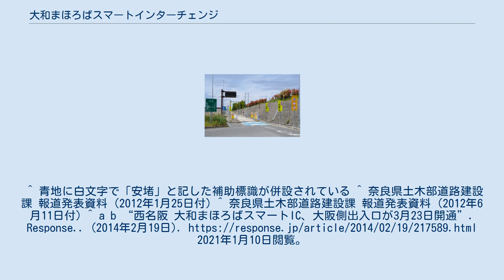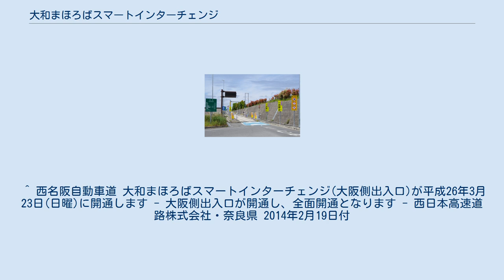大和まほろばスマートインターチェンジ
大和まほろばスマートインターチェンジ（やまとまほろばスマートインターチェンジ）は、奈良県大和郡山市・生駒郡安堵町の市町境付近にある西名阪自動車道にある本線直結型のスマートインターチェンジである。
建設時の仮称は「安堵郡山西スマートインターチェンジ」であった。
 2009年6月30日、国土交通大臣（当時）の金子一義が建設を認可。
総事業費は約32億4,000万円で、この内 奈良県の負担は約11億円である。
近畿2府4県（大阪・兵庫・京都・滋賀・奈良・和歌山）および西名阪自動車道では初めてのスマートインターチェンジである。
 名古屋（天理）方面出入口については、郡山下ツ道JCT、郡山ICまたは天理TBで料金所を利用する（天理 - 香芝の均一料金）ことから、スマートインターチェンジでありながらETCゲートは設置されておらず（フリーフローアンテナは設置されている）、車載器を搭載していない車輌も通行可能。
 一方、大阪（松原）方面出入口には法隆寺IC、香芝ICおよび香芝IC以西では料金所を利用しない（天理 - 香芝の均一料金）ため、ETCゲートが設置されている。
^ 青地に白文字で「安堵」と記した補助標識が併設されている ^ 奈良県土木部道路建設課 報道発表資料 (2012年1月25日付) ^ 奈良県土木部道路建設課 報道発表資料 (2012年6月11日付) ^ a b “西名阪 大和まほろばスマートIC、大阪側出入口が3月23日開通”. Response.. (2014年2月19日). 2021年1月10日閲覧。
 ^ 西名阪自動車道 大和まほろばスマートインターチェンジ(大阪側出入口)が平成26年3月23日(日曜)に開通します - 大阪側出入口が開通し、全面開通となります - 西日本高速道路株式会社・奈良県 2014年2月19日付